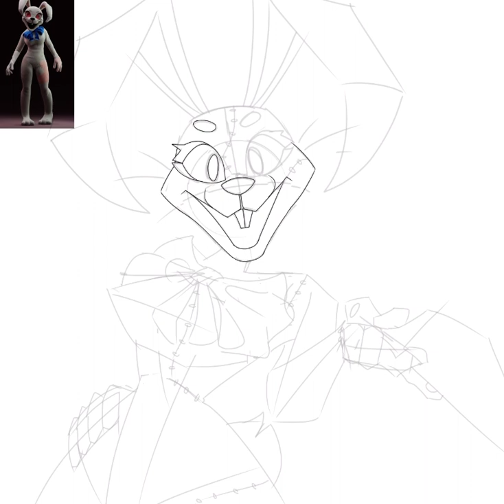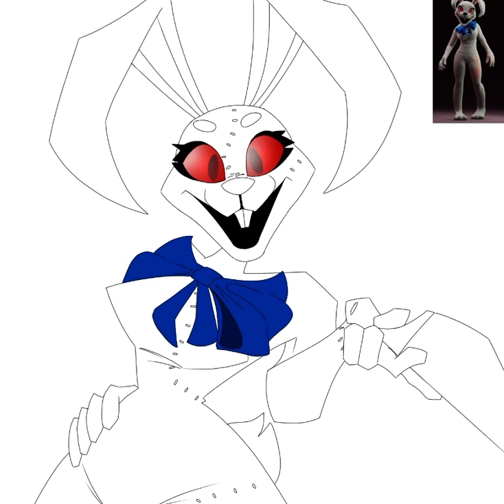Vanny speed art